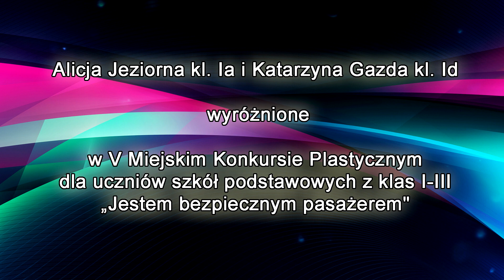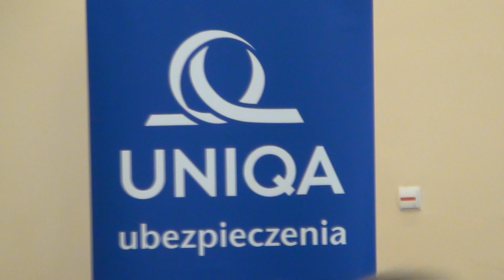Wyróżnienie w konkursie "Jestem Bezpiecznym Pasażerem"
Alicja Jeziorna kl. Ia i Katarzyna Gazda kl. Id

 wyróżnione

w V Miejskim Konkursie Plastycznym
dla uczniów szkół podstawowych z klas I-III
„Jestem bezpiecznym pasażerem"